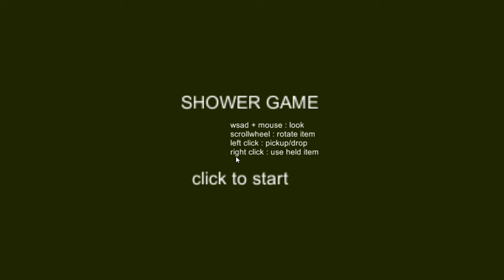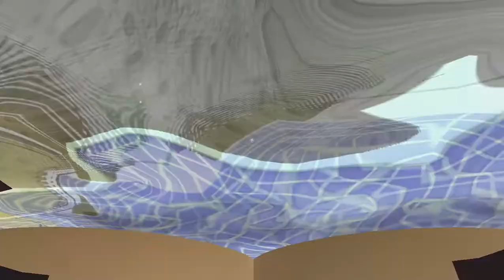ShowerGame gameplay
Este es un gameplay de un juego ya de los lejanos cojones que les va a gustar.